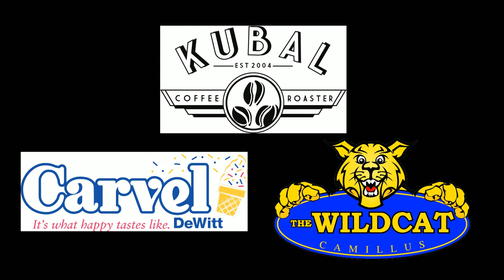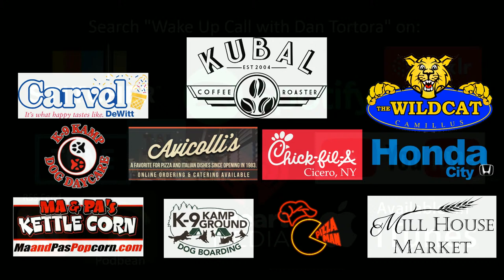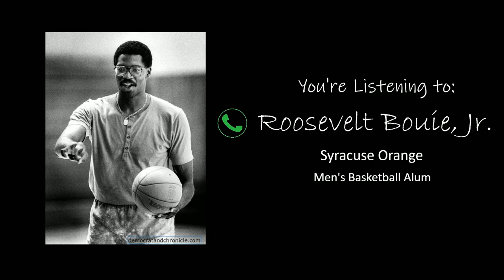Wolfgang Shafer, Roosevelt Bouie, & Ingredients to Success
Wake Up Call with Dan Tortora welcomes Wolfgang Shafer to the show to speak on his Journey from Syracuse, NY, to Marietta College, followed by catching up with Syracuse Orange Basketball alum Roosevelt Bouie Jr., leading into the "Ingredients to Success" Proudly Presented by Avicolli's Restaurant!